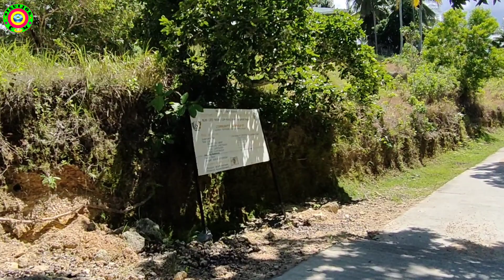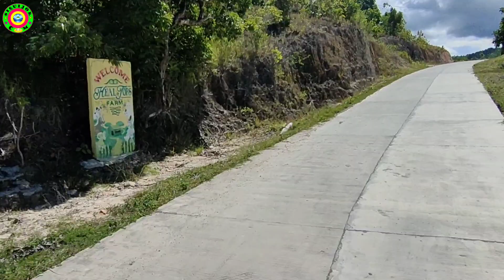TRAVEL VLOG 101: Looc Maria to Cang-apa via Calunasan|| pinakamahirap na travel vlog na nadaanan ko